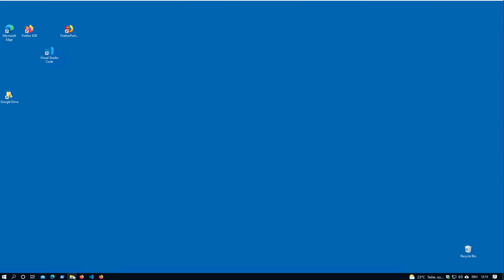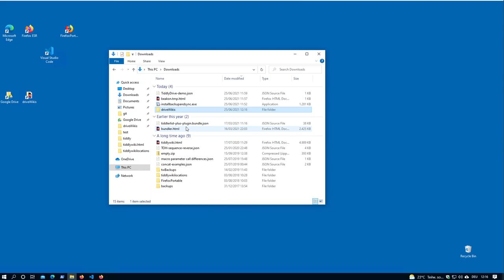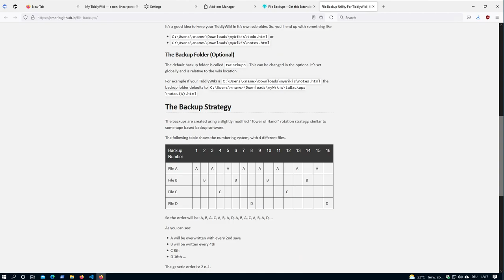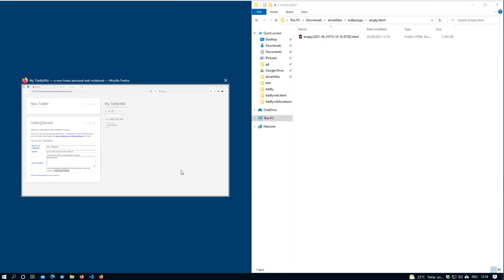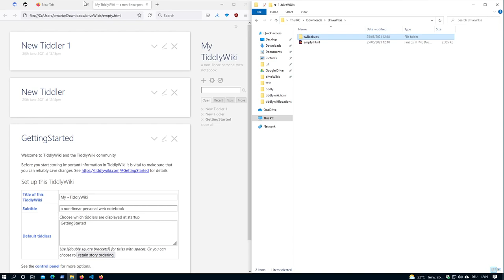01 Install "file-backups" FireFox AddOn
This video shows, how to install and use the "file-backups" AddOn with TiddlyWiki from a file-uri